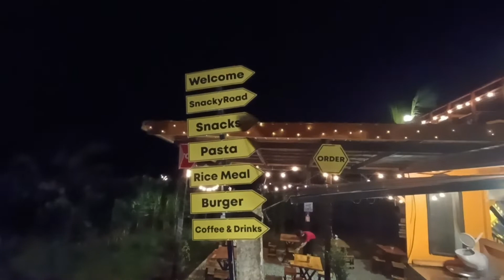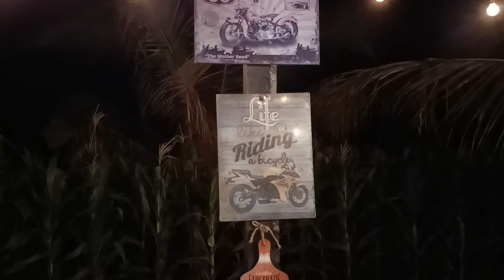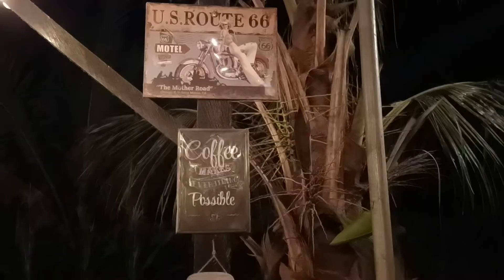Try this at Snacky Road |Rejh Cali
Rejh Cali

Filipina Vlogger
Buhay Probinsya
Province Life
Simple life
Lutong Bahay
Lifestyle and travel